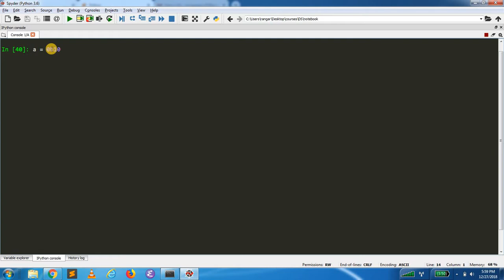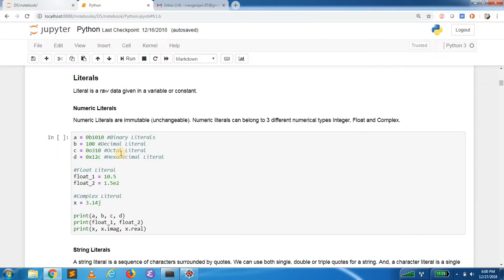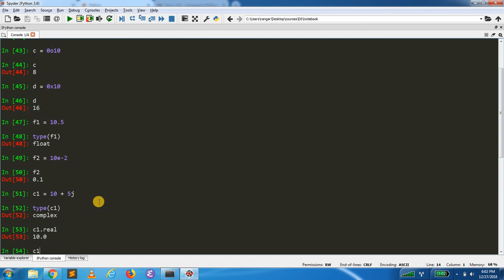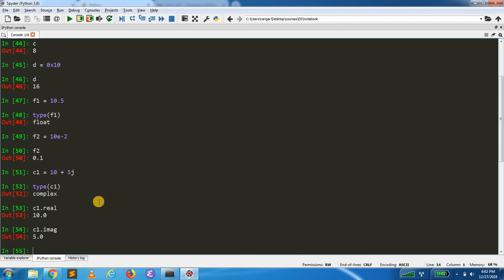Python Basics - Numeric Literals